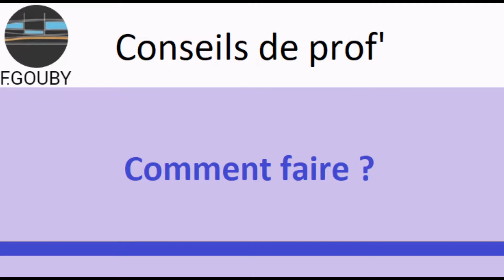Conseil: Prendre son pouls